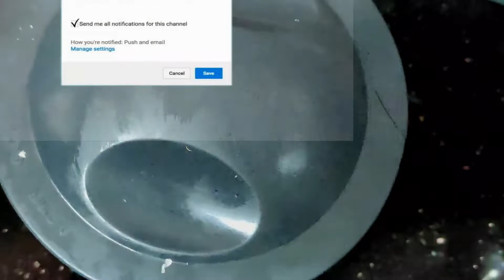Rava Ladoo | Nisha's Tasty Corner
Serves:

[Ingredients]

Nutmeg Pwd - 1/4 tsp
Coconut Shredded - 1/2 cup (Roasted)
Cream (Malai) - 2 tbsp

[Procedure]

Heat 2 tsp of ghee  in a kadai.
Roast 3 tbsp each of cashews and almonds for few mins and keep them aside.
Roast raisins and keep them aside.
Add 2 tbsp of ghee and roast rava till nice aroma comes out.
Add 1 1/2 cup of sugar with cardamom and roasted nuts to the mixie jar, grind and keep aside.
Add 1/2 cup of roasted coconut and mix them well.
Add sugar mixture and mix well.
Add 4 tbsp of milk.
Add 2 tbsp of cream and give a good mix.
Add the roasted raisins and mix well ,switch off the flame and let it cool down for a while.
Now make the shape of ladoo.
Yummy Rava Ladoo is ready!!

Note:
You can chop nuts, roast and mix them finally along with raisins.

Edited Using : Wondershare Filmora & Adobe Photoshop
Intro Template By Templates Kart
Intro & Outro Edited Using Adobe After Effects